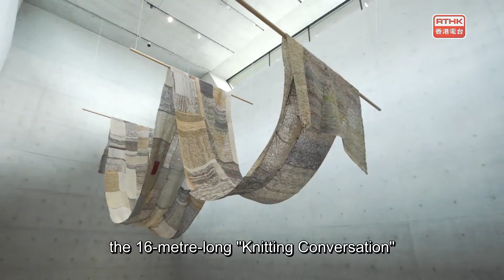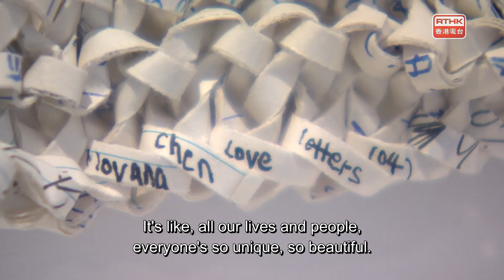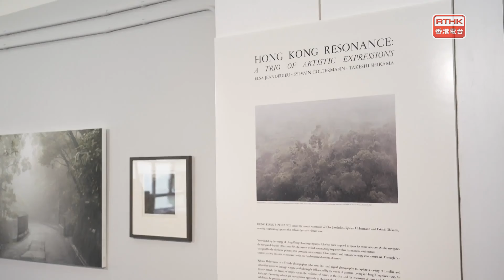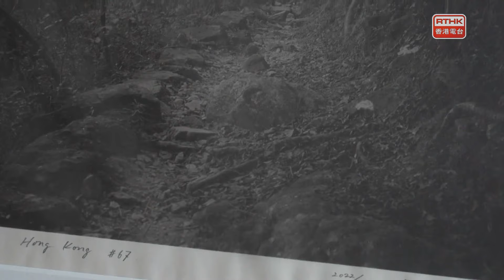The Works：Movan Chen, Hong Kong Resonance@boogie woogie & in the studio: The Book of Longing@Freespa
The Works presents the latest art's happening in Hong Kong to our audience.